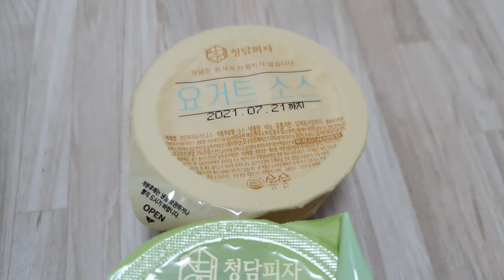청주에서 핫한 피자맛집 청담피자 주문해 봤습니다(불고기피자, 고구마피자)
청주에서 핫한 피자집인 청담피자는 배달이나 매장에서 찾아 가는것만 가능한 곳인데요.
제일 잘팔린다는 불고기피자, 고구마피자 작은 사이즈(2~3인용) 주문해 봤습니다.
개인적으로 불고기피자가 더 좋았습니다.